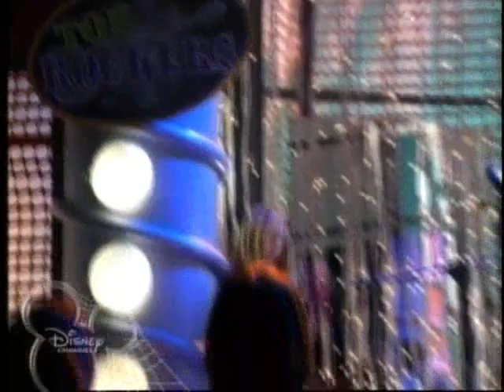It'll All Work Out - Jake/Miley/Oliver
Ok, I know many people will think that I have totally destroyed this song now that it's set to a Hannah Montana video, but I loved this song and thought it went well with the story. Hope you like it.